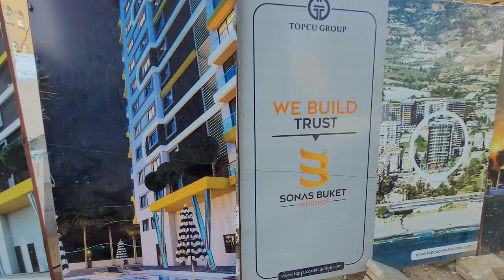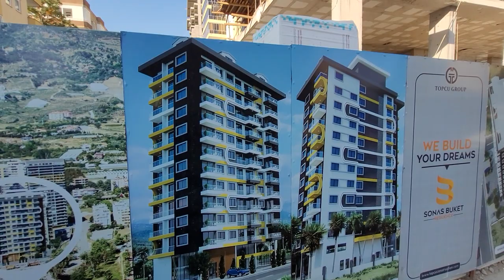Инвестируй 2+1 в Люкс проекте ВИДОВАЯ | Недвижимость в Алании Турция | Недвижимость в Турции Аланья